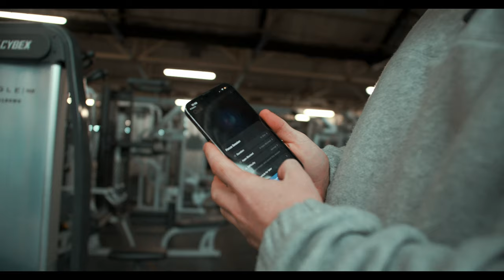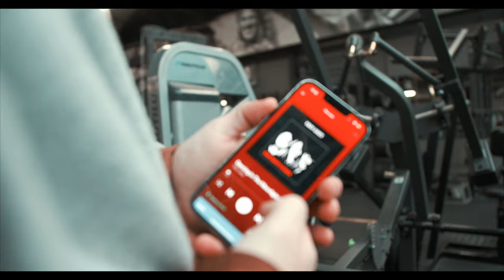How To Grow Your Back